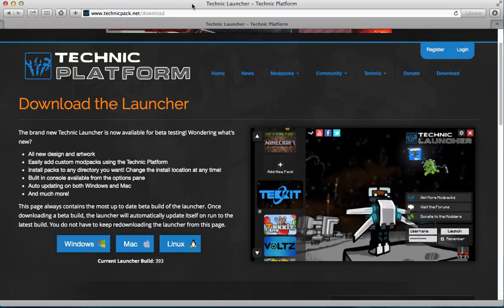installera & ladda ner HEXXIT Tutorial mods | Jomme Svenska Minecraft Swedish mac JommeMc Mc hur man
here is/ här är
Om ni gillade videot?!
så skulle ni hjälpa mig jätte mycket.